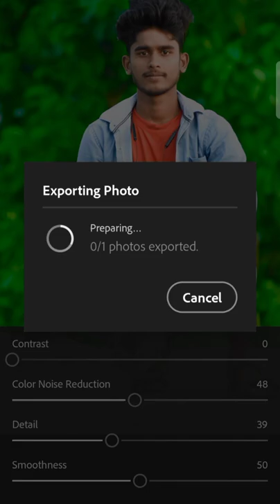PHOTO EDITING APP#shorts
shorts
picsart photo editing
youtube vairal shorts
video
photo editing
youtube shorts
picsart
short
picsart editing
editing
picsart editing new style
new picsart photo editing tutorial
viral
trending photo editing tutorial
picsart tutorial
ps editor vlogs shorts
snapseed
picsart shorts video
youtubeshorts
shortsvideo
how to
viedo
lightroom colour grading photo editing
lightroom photo editing tutorial shorts
vairal shorts
picsart photo editing background change new style
picsart photo editing background change
new creative editing
picsart black tone editing
picsart cute couples editorial
viral shorts
youtube shorts
lightroom hacks
lightroom colour greeding
lightroom editing new tricks
moddygreen effect
green retouch
lightroom green tone editing
lightroom tutorial
lightroom mobile
lightroom mobile tutorial
green tone photo editing in lightroom mobile 🔥
shortsfeed
before after
lightroom cc editing tutorial
lr editing
lightroom presets
lightroom photo editing tutorial
mahadev face photo editing
mahadev
mahadev photo editing
happy holi photo editing by snapseed
holi photo editing by ncb picture
full sexy video
sexy video
xxx video
porn video
18 march holi
happy holi 2022
choti holi
happy holi
happy holi status
happy holi wishes photo editing
holy special photo editing
how to edit happy holi photo
happy holi photo editing short video
happy holi photo editing
video
video
picsart face smooth photo editing
picsart background coluar change tricks
picsart cb background change photo editing
picsart background change editing
snapseed shorts video
lightroom shorts video
ps editor vlogs shorts video
2022 photo editing
2022 new editing
picsart new 2022 photo editing
background change girl
photo editing girl boy background change
photo editing background change
youtube short
|| bird 🕊️ || amazing photo editing tutorial short video || picsart photo editing
lab
bindass editing
bird photo
what are the best practices for bird photography?
can i use all bird images commercially?
do professional bird photographers edit their photos?
hat software do you use to edit your bird photos?
editing guru
sk photo editing
sk editing zone
sk editing guru
how to photo editing
viral video
jhalawar
shakir khan
richhwa
picsart photo editing background
shorts video
shorts video making
new photo editing
free fire
earn money
amazing photo editing
youtube vairal
shorts video
new
viral short video
viral short
viral tiktok video
video editing wala
how to upload short video
how to photo editing short video
photo editing kaise karein
short video
bird photo editing
editing
hair editing in picsart
snapseed p
snapseed photo
snapseed photo e
snapseed photo edi
snapseed photo editi
picsart manipulation
picsart cb editing